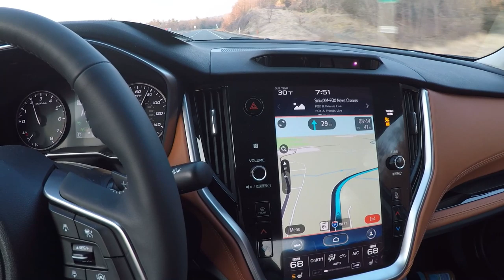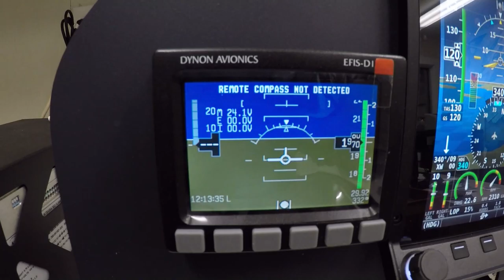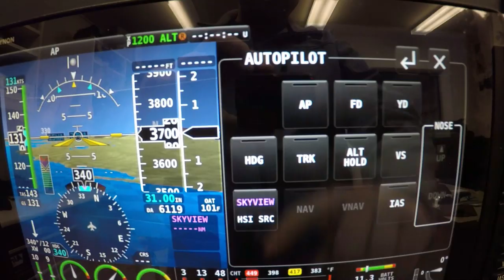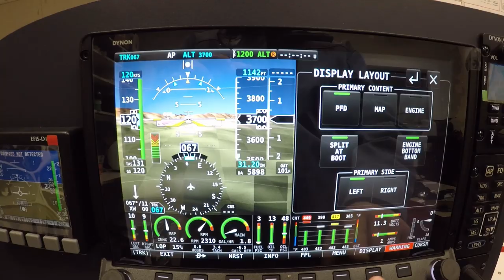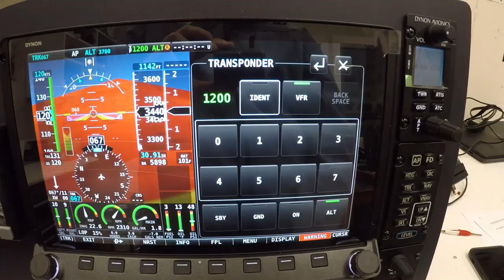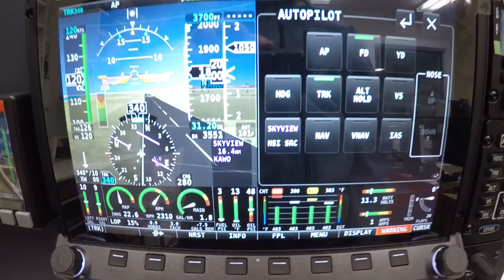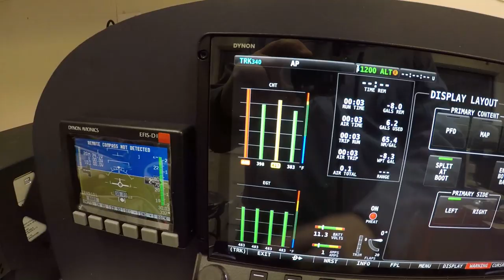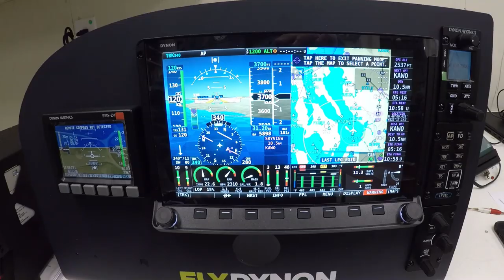PANEL & AVIONICS UPGRADE | DYNON & AVIDYNE | MOONEYM20C RANGER | N6887N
Took a drive to Moyer Aviation and went over demos of both Dynon and Avidyne system.  Dynon is a great system for the money for sure.  Must check them out! Avidyne is another great product.  Hoping to make a decision very soon.

ForeFlight My Favorite Aviation App for Pilots
Cameras - GoPro (Hero 5 & 7)